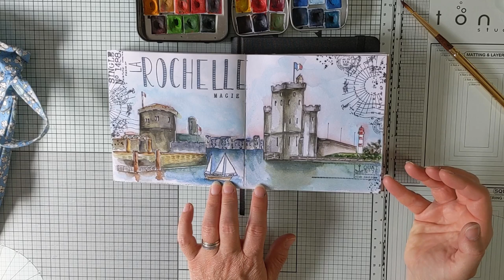Mon carnet de voyage